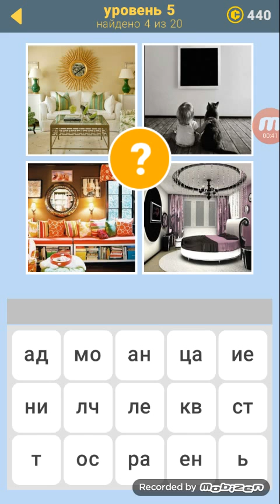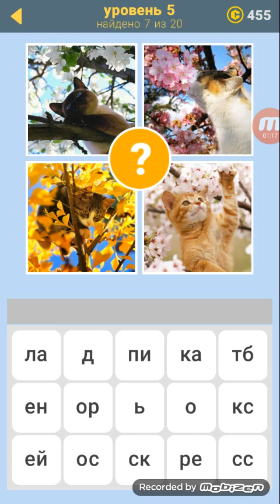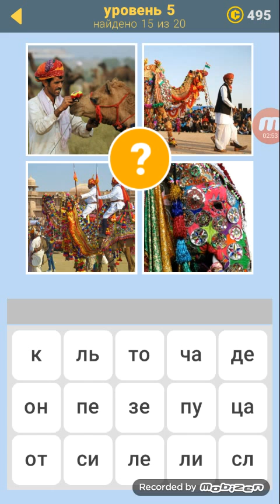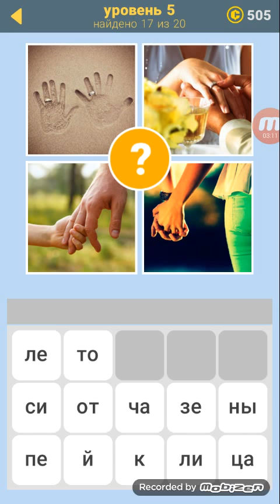400 исключительных слов 2, 5 уровень ответы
Прохождение игры 400 исключительных слов 2, 5 уровень ответы